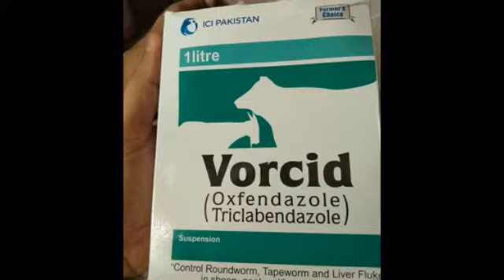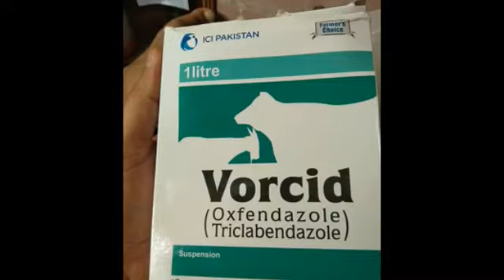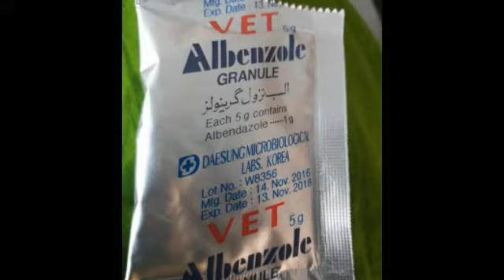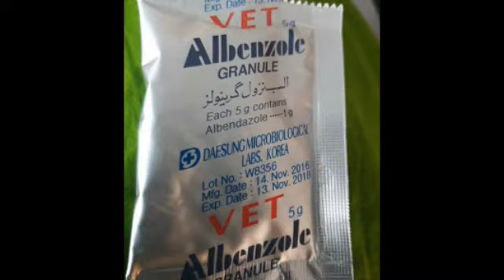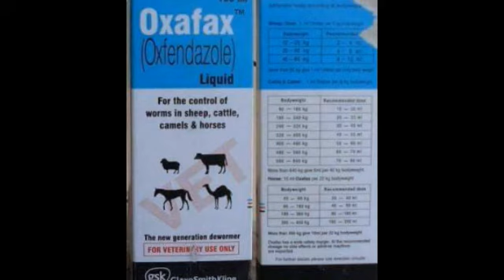goat stomick disess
dosto bkriaonko aksar
maidy ki bimarian lag jati
hain un ka ilaj dekhain